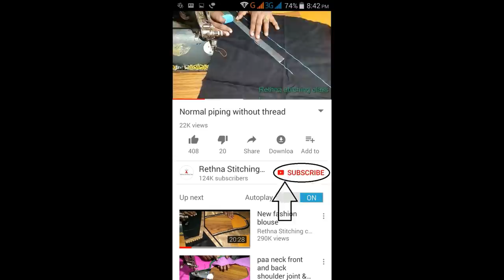Diwali special blouse design for wide border fancy saree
Blouse design exclusive for Diwali.
In this video you can see how to design a blouse for the fancy saree in a wide border.